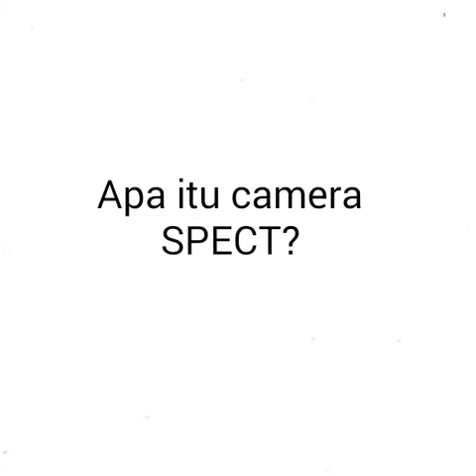Apa itu camera SPECT?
Camera SPECT (Single Photon Emission Computed Tomography) adalah alat yang dapat menangkap sinyal energi gamma. Digunakan untuk tujuan diagnosis atau pencitraan.
Salah satu radioisotop yang memiliki energi gamma yaitu technetium 99m.

Di Indonesia sendiri. Pusat Teknologi Radioisotop dan Radiofarmaka-BATAN. Telah menghasilkan produk Litbang. Yang di komersialkan oleh PT. Kimia Farma. Tbk.
1. Kit MIBI untuk diagnosis fungsi jantung.
2. Kit MDP untuk diagnosis tulang.
3. Kit DTPA untuk diagnosis fungsi ginjal.